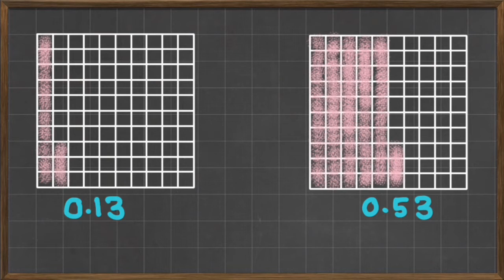Matematik Tahun 3 | Banding Perpuluhan